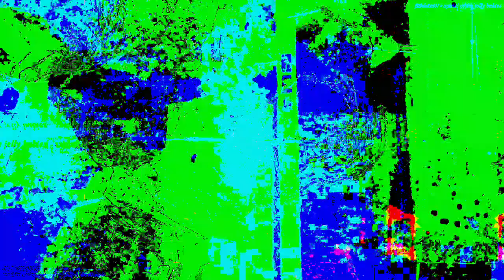[EPILEPSY WARNING] Movie 22 12 02 10h20m30s 13m10s video set. *Photosensitivity Warning*